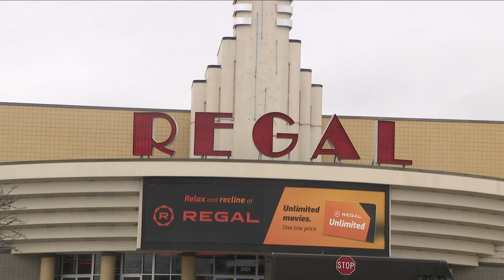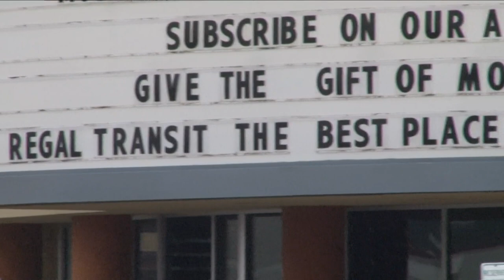Local Regal Theaters to close soon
Elmwood and Transit Regal Theaters to close